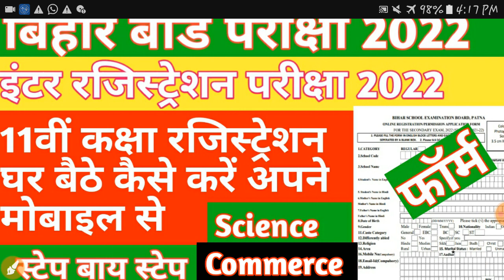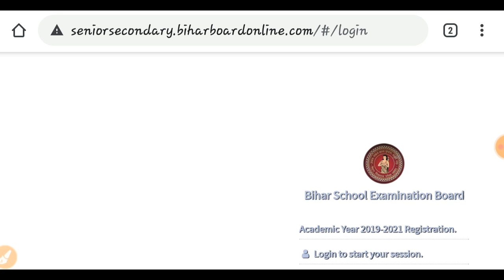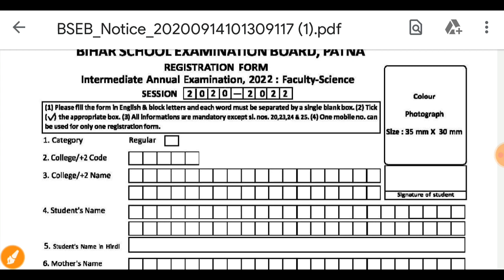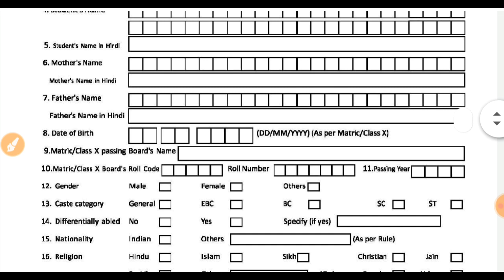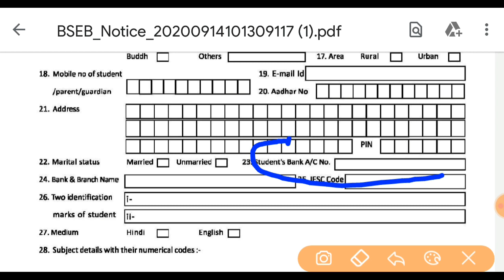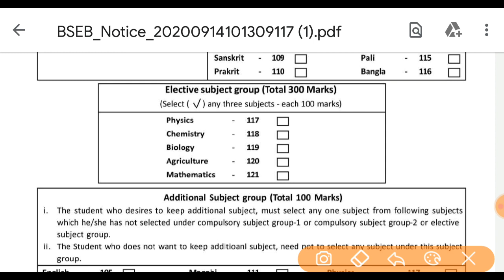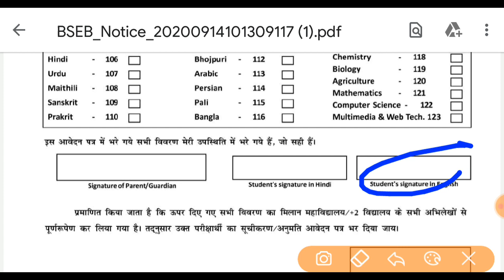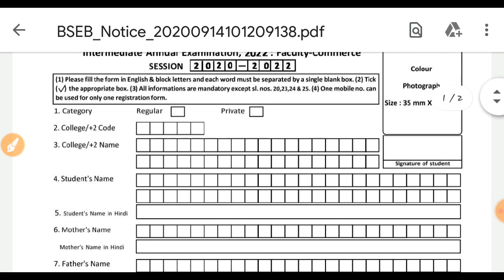11th Registration form 2022 kaise bhare|Bihar Board 11th registration form2022|Science and Commerce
11th Registration form 2022 kaise bhare|Bihar Board 11th registration form2022|Science and Commerce

Others,

Bihar Board Inter registration 2022,
11th registration form 2022 kaise bhare

bihar board matric registration 2022,
bihar board 10th registration form 2022,
11th registration 2022,
11th registration form kaise bhare,
12th exam 2022 registration form kaise bhren,
inter exam 2022 ka registration form kaise bhare,
bihar board registration 2022,matric exam 2022 ka registration form kaise bhare,
bihar board 2022 ka registration form kaise bhare,
11th registration for 2022 online kaise karen,

Bihar board,
Bihar Board Inter 11th form kaise bhare,
Bihar Board Inter 11th registration online 2022 kaise kare0n,
BSEB inter 11th registration online 2022,
BSEB inter 11th panjiyan 2022, inter panjiyan 2022 ka form kaise bhare,
11th kaksha panjiyan 2022,
11th registration for 2022 online kaise karen,
11th registration 2022,
Inter 11th registration 2022

Best Video Search tags,
bihar board 11th registration date 2020
bihar inter admission online 2020
11th registration form kaise bhare
11th registration form kaise bhare 2020
11th ka registration
11th admission  form kaise bhare
11th ka registration kaise kare
inter registration mein kya kya lagata hai
11th registration date 2020
bihar board 11 registration
inter registration 2020
11th ka registration kab se hoga
inter online admission 2020
11th ka registration form kaise bhare online
inter ka registration form kaise bhare
11th ka registration form kaise bhare
bseb 11th registration 2020
registration form kaise bhare
class 11 registration form fill up bihar board
registration ka form kaise bhara jata hai
inter ka online registration kaise kare
intermediate ka registration form kaise bhare
inter online registration 2020
11th registration form kaise bhare online
11th registration form